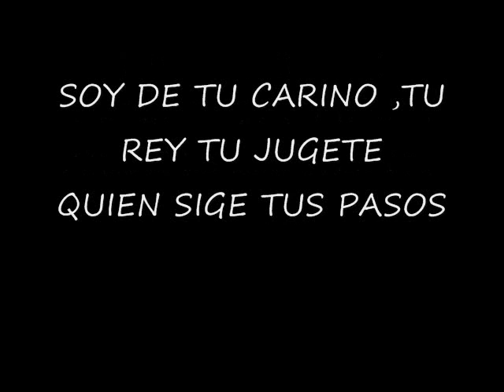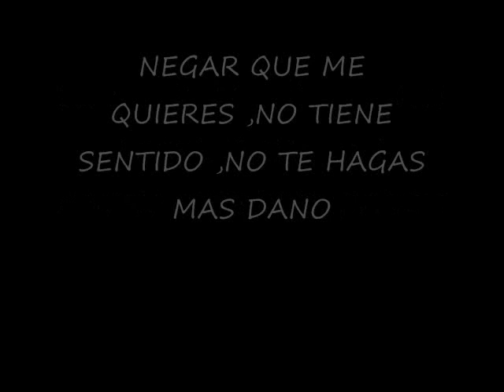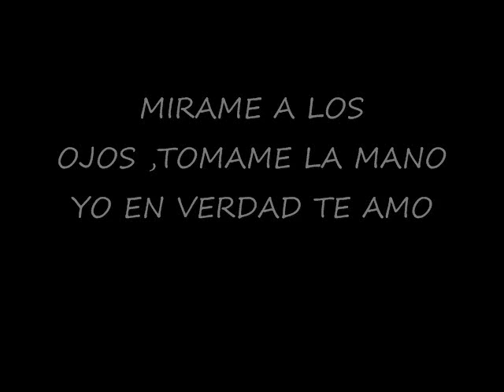HUGO ZARCO DICES - LYRICS